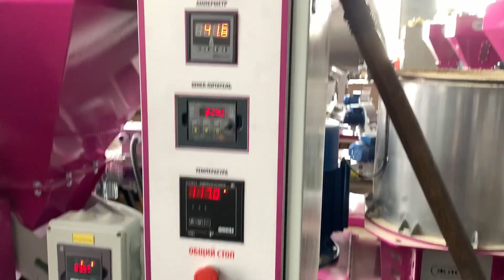Формованный корм для кошек и собак [оборудование для производства]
Мы получаем много запросов на оборудование для производства корма для кошек и собак. Работаем над этим и уже получили результаты.  Проработали специальные фильеры, которые устанавливаются на наши пресс экструдеры моделей ПЭ-450 и ПЭ-370.